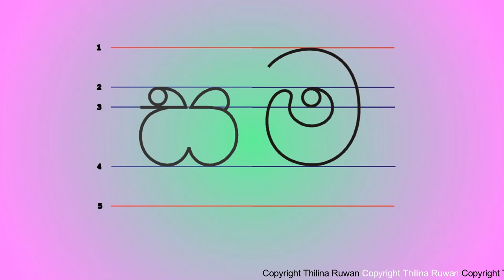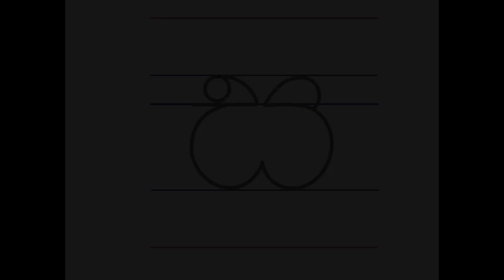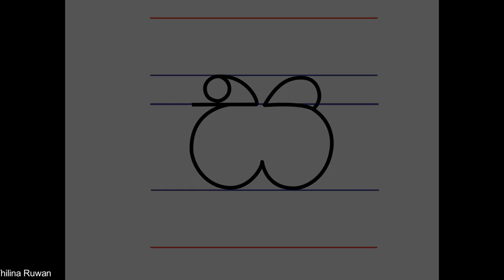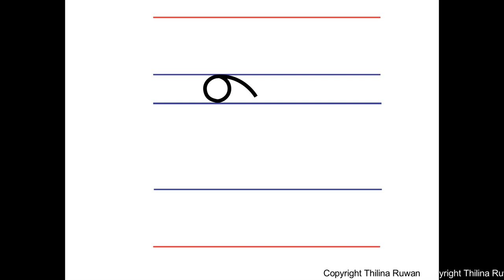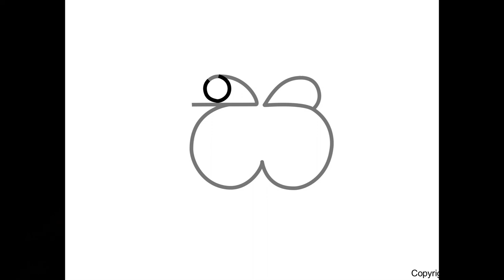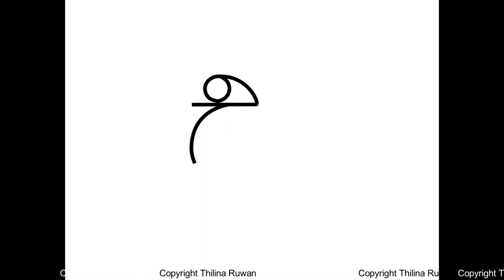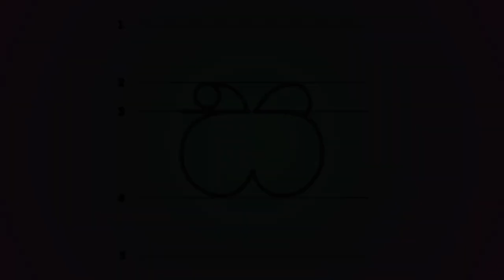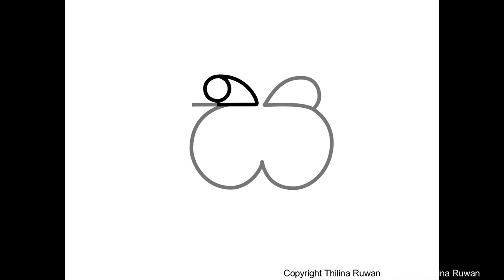Sa letter - Primary Education 1-5